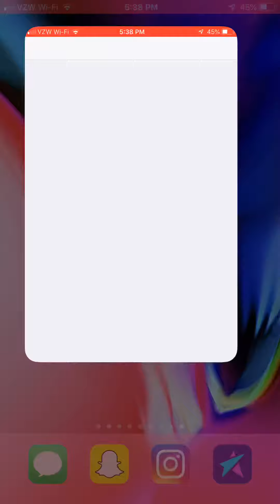How to get Unlimited Golden Eggs - Egg, inc.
Easy to do:
1. Go into airplane mode
2. Change the time by at least one week
3. Go back into Egg, inc.
4. Collect your “welcome back gift”
5. Upgrade, enjoy, repeat!